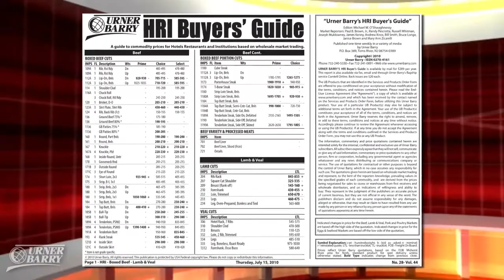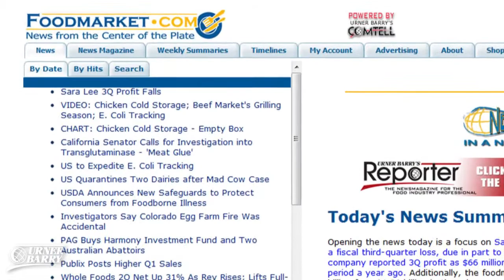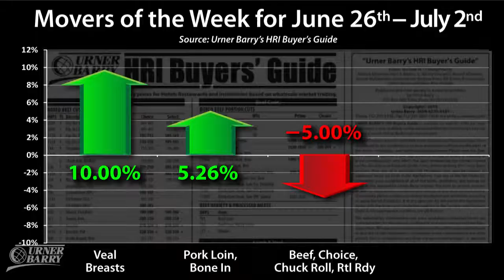WTO Rules on Meat Labeling; HRI Movers of the Week; RPI Over 100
Urner Barry's HRI Buyers Guide mover's of the Week from June 26th to July 2nd; The World Trade Organization's ruling on country of origin labeling for the US meat industry; The National Restaurant Association's Restaurant Performance Index (RPI) remained above 100 in May; Sponsored by OBSONO's Market Insight Report